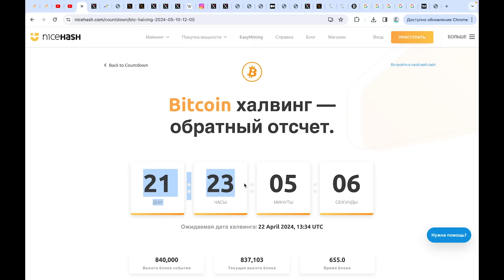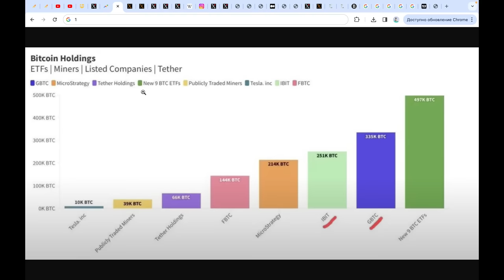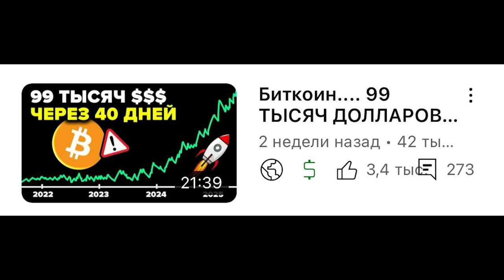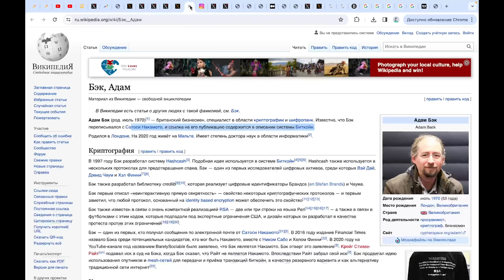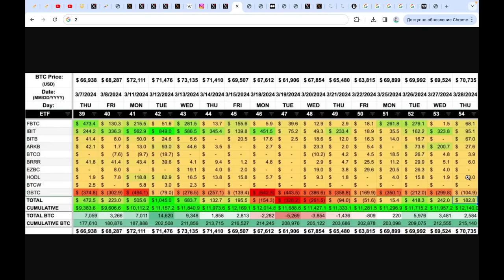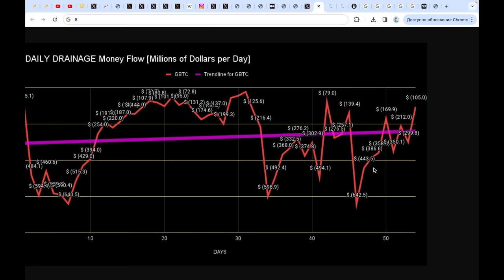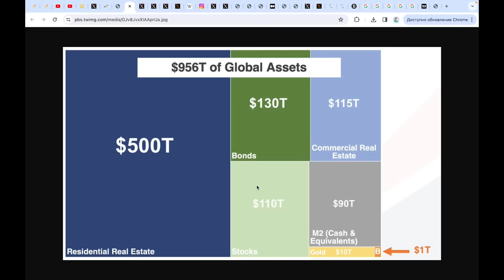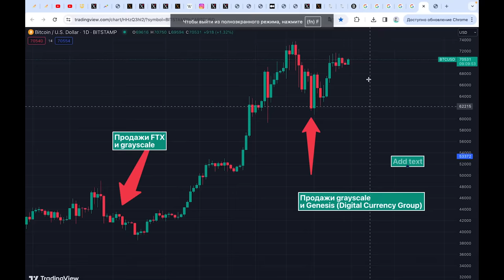Биткоин... Странные вещи творятся... Приготовьтесь к взрывной/горячей фазе!!! 🔥